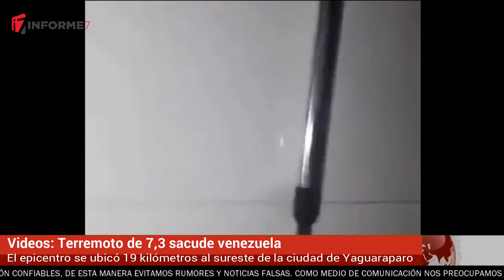VIDEOS: Terremoto de 7,3 sacude Venezuela